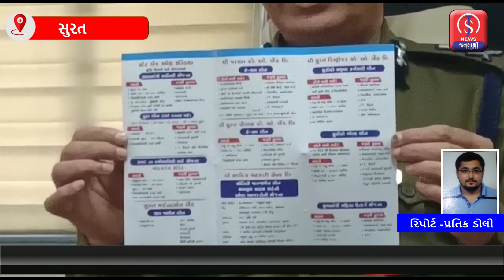સુરત પોલીસ દ્વારા નવતર અભિગમ ૧૦૦ નંબર પર ફોન કરનાર ને ઓછા વ્યાજે લોન મળે તેવી માહિતી અપાશે.